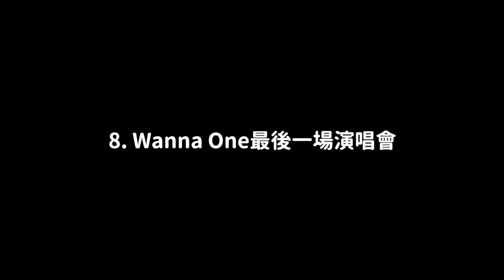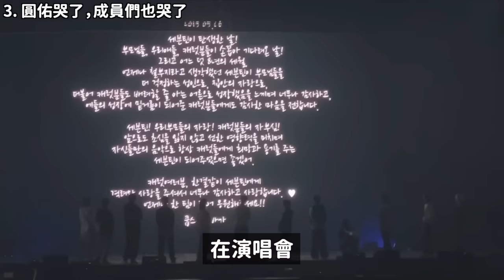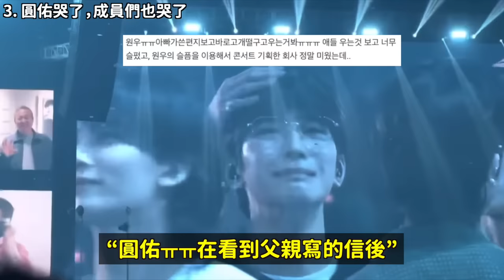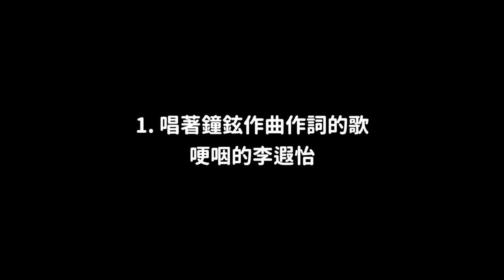心如刀割..讓KPOP粉絲們哭成淚海的9個瞬間｜KPOP百科｜DenQ